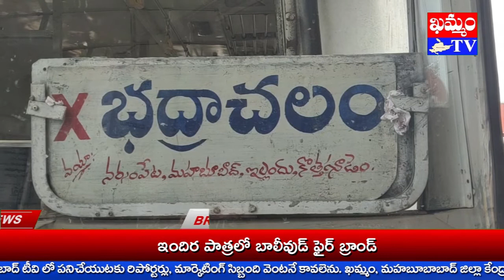Ministers Puvada, Satyavathi and Srinivas Gowda visit Bhadradri districtపువ్వాడ, శ్రీనివాస్ పర్యటన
భద్రాద్రి కొత్తగూడెం జిల్లాలో మంత్రులు పువ్వాడ అజయ్ కుమార్, శ్రీనివాస్ గౌడ్, సత్యవతి రాథోడ్ పర్యటించారు.
పలు అభివృద్ధి పనులకు శంకుస్తాపనలూ, ప్రారంభోత్సవాలు చేశారు.
ఈ సందర్బంగా వారు మాట్లాడారు.
బంగారు తెలంగాణా దిశగా అడుగులు వేస్తున్నామన్నారు.
ప్రజలంతా ఈ ఉద్యమంలో భాగస్వాములు కావాలని వారు కోరారు.
కార్యక్రమంలో   MLC బాలసానీ, పినపాక MLA రేగా కాంతారావూ, DCCB అధ్యక్షులు కూరాకుల నాగభూషణం, స్థానిక ప్రజా ప్రతినిధులూ, సంబందిత అధికారులూ, రాజకీయ పక్షాల నాయకులు పాల్గొన్నారు.
చర్ల మండలం సత్యనారాయణపురంలో నూతనంగా నిర్మించిన రైతు వేదికనూ, PACS వినియోగదారుల  పెట్రోల్ బంక్ ను మంత్రులు ప్రారంభించారు.
దుమ్ముగూడెం మండలం నర్సాపురంలో నూతనంగా నిర్మించిన రైతు వేదికను మంత్రులు ప్రారంభించారు.
భద్రాచలంలో నూతనంగా నిర్మించిన ప్రొహిబిషన్ & ఎస్సైజ్ నూతన భవనాన్ని మంత్రులు ప్రారంభించారు.
45 లక్షలతో నిర్మించనున్న సెంట్రల్ లైటింగ్, సెంట్రల్ డివైడర్ పనులకు మంత్రులు శంకుస్థాపన చేశారు.
40 లక్షలతో సమగ్ర గిరిజనాభివృద్ది సంస్థ ఆధ్వర్యంలో ఏర్పాటు చేసిన గ్లిజరిన్ సబ్బులూ, షాంపూ తయారీ కేంద్రాన్నీ, 40 లక్షలతో సమగ్ర గిరిజనాభివృద్ది సంస్థ ఆధ్వర్యంలో ఏర్పాటు చేసిన న్యూట్రీ మిక్స్, డ్రై మిక్స్ తయారీ కేంద్రాన్ని, పల్లె ప్రకృతి వనాన్ని ప్రారంభించారు.